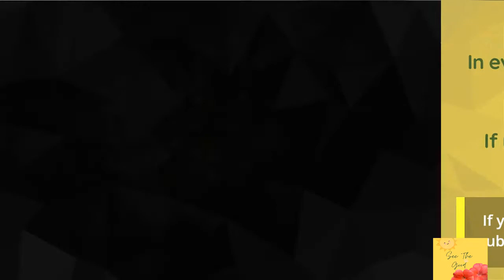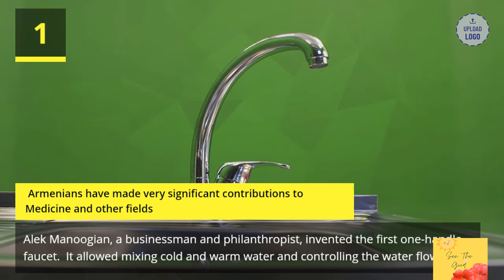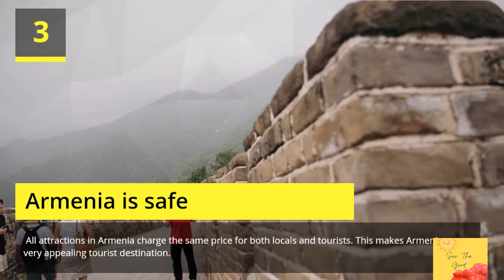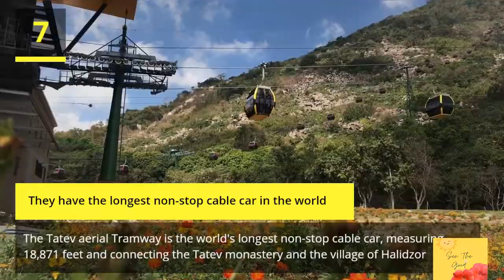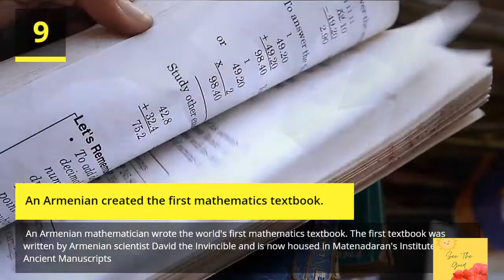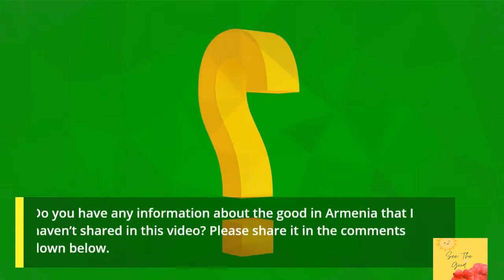10 positive facts about Armenia.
10 positive facts about Armenia.